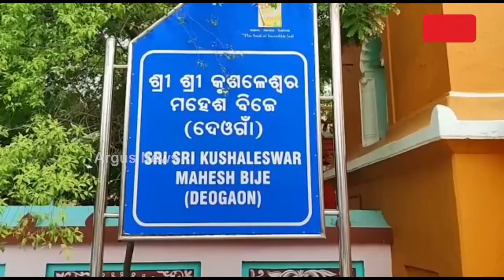A Girl From Keonjhar Makes Identity With Her Mesmerising Art Work